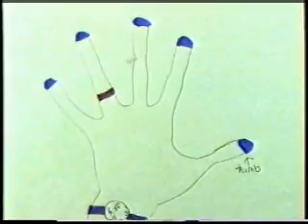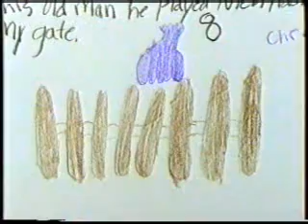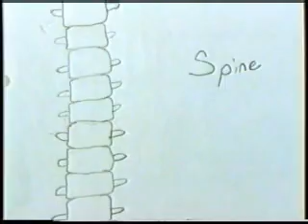This Old Man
Kids Healing Kids® is a volunteer choir of students in 3rd, 4th, and 5th grade from West Ottawa Public Schools in Holland, Michigan.  Kids Healing Kids choir sings to make a difference in the lives of children having to deal with the everyday burdens of illness.  We make videos for children with cancer and other catastrophic diseases, offering hope and encouragement.  These videos are distributed free of charge upon request, to hospitals and individuals all over the world. This Old Man is a segment from Fun and Nonesense.